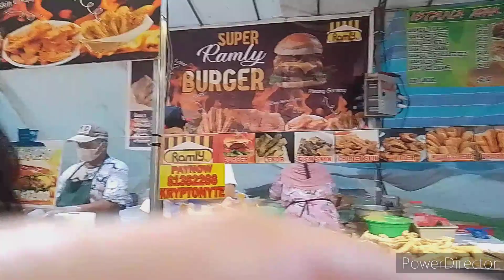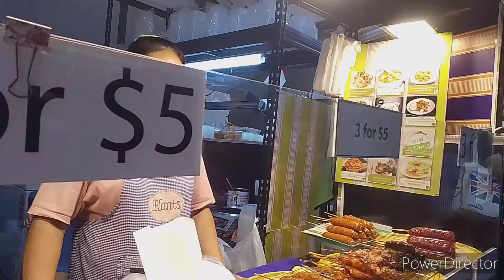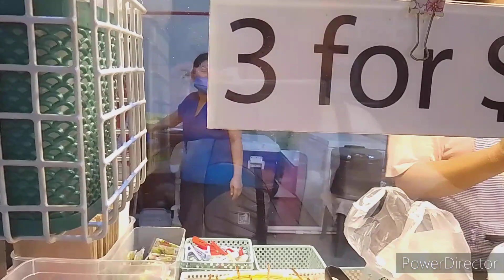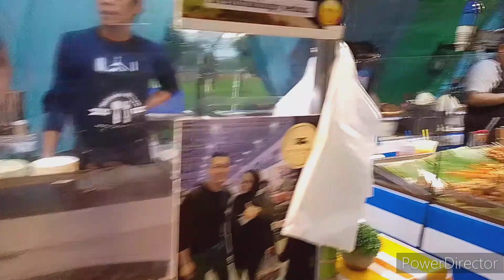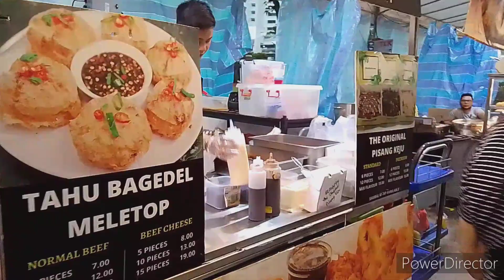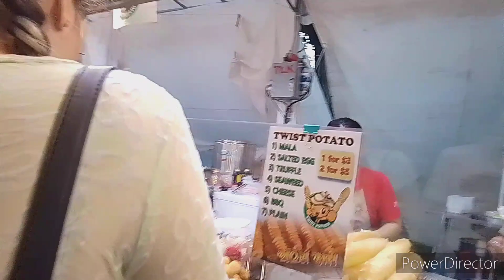street food @kalang mrt/maricartv mix